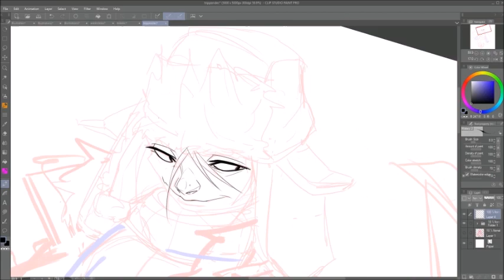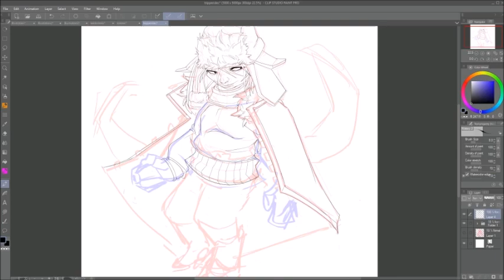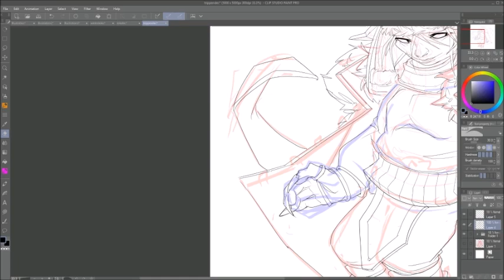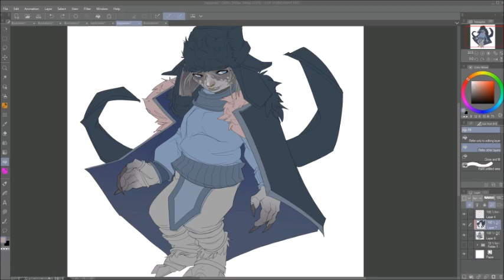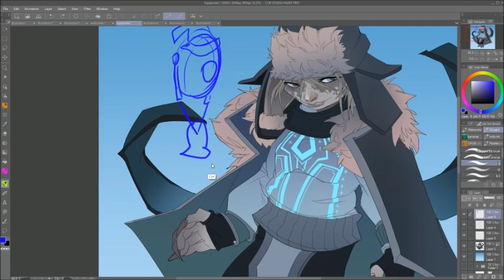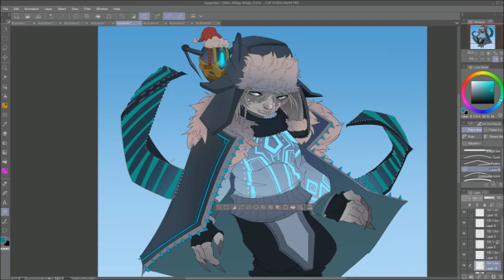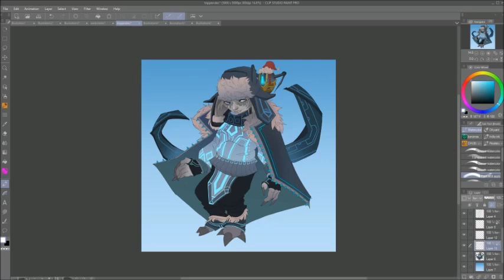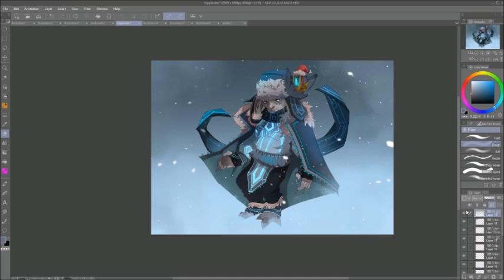[Patreon - December] Trippen